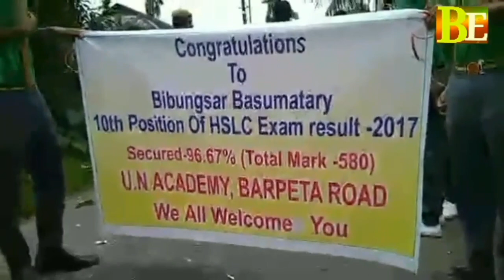Bodo HSLC 2017 Top10 Student ~Bibungsar Basumatary's Interview